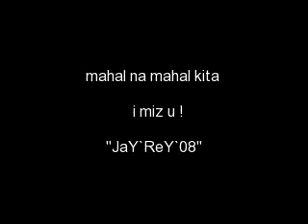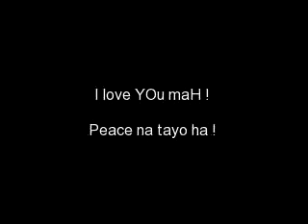magkasama rydeen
mah sorry .pls stay with me .